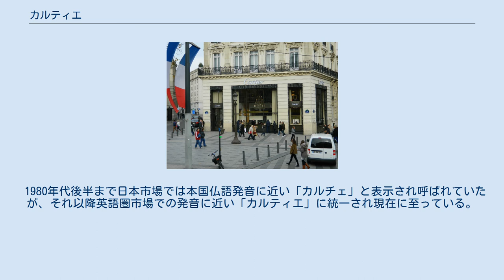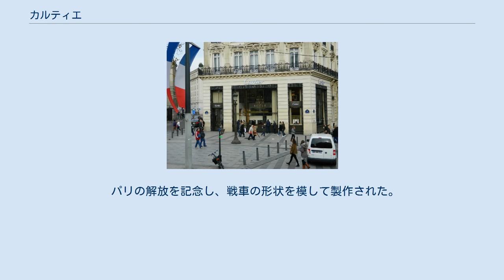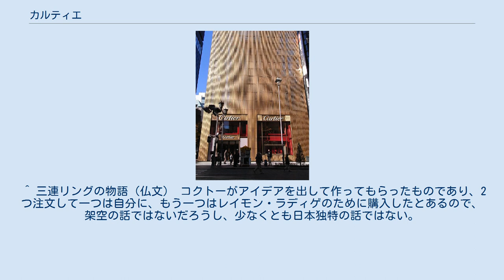カルティエ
シャンゼリゼ通り（ 北緯48度52分24.4秒 東経2度17分50.8秒 / 北緯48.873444度 東経2.297444度 / 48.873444; 2.297444、2012年） 銀座のカルティエブティック（2008年11月30日撮影） ニューヨーク・5番街のカルティエブティック カルティエ（Cartier SA）は、フランスの高級宝飾ブランド。
「Jeweller of kings , king of jewellers　王の宝石商、宝石商の王」（エドワード7世の言葉）と言われる名門ブランドである。
 革製品、ライター、筆記用具なども扱っている。
リシュモングループの傘下にある。
 1980年代後半まで日本市場では本国仏語発音に近い「カルチェ」と表示され呼ばれていたが、それ以降英語圏市場での発音に近い「カルティエ」に統一され現在に至っている。
 愛を表すピンクゴールド、友情を表すホワイトゴールド、忠誠を表すイエローゴールドの3連リング。
1920年代後半ジャン・コクトーが小指に2つ嵌めて有名になった。
 ただしレイモン・ラディゲに贈るため「この世に存在しないリング」を作って欲しいと注文して製作されたものが最初である」という説は日本独特の都市伝説である。
 アルベルト・サントス・デュモンから飛行中でも操縦桿から手を放さないで時計を見られるようにと依頼されて製作された。
 世界最初の一般用量産腕時計として知られる。
 パリの解放を記念し、戦車の形状を模して製作された。
 ^ 川口マーン惠美『世界一豊かなスイスとそっくりな国ニッポン』講談社、2016年、61頁。
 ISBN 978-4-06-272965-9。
 ^ 三連リングの物語（仏文） コクトーがアイデアを出して作ってもらったものであり、2つ注文して一つは自分に、もう一つはレイモン・ラディゲのために購入したとあるので、架空の話ではないだろうし、少なくとも日本独特の話ではない。